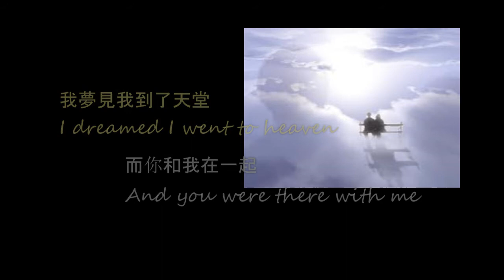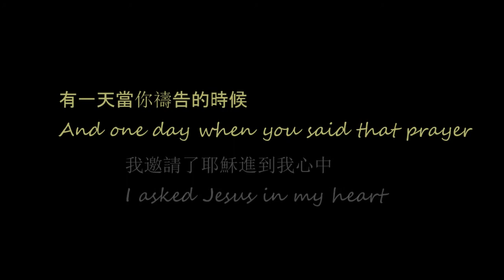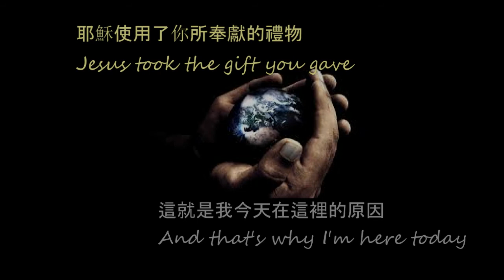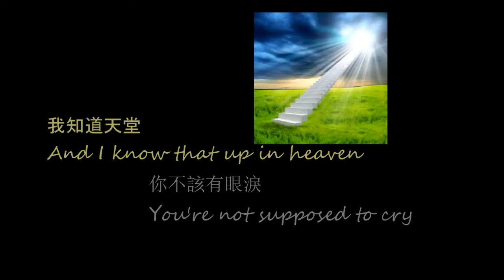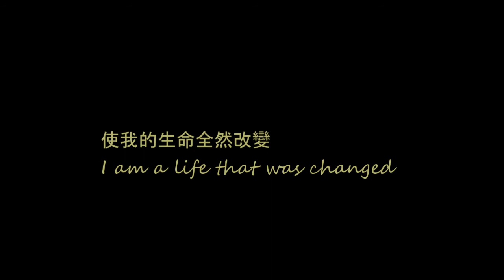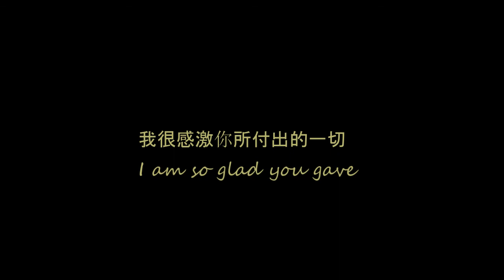Thank You(中英歌詞)